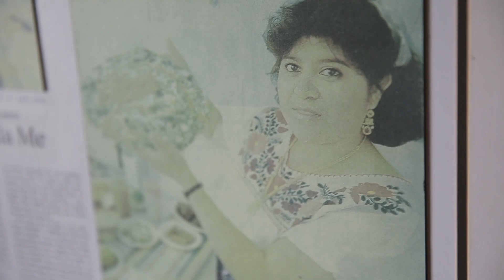Off Duty: Holy Mole at Guelaguetza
Called “the best Oaxacan restaurant in the country” by renowned food critic and local yoda Jonathan Gold, Guelaguetza is a carnival of smokey and delicious delights, mezcal, micheladas, and more.  Owners Bricia and Fernando Lopez give us the low down on this 22-year-old institution and James Beard-winning classic.  There will be mole, oh yes, there will be mole.

Join our host, dj/producer, podcaster, food enthusiast and man-about-town Jason Stewart as he takes you on a wild ride through the most insanely delicious local, underground, ethnic, and big name restaurants in the country.  We give you access behind the stoves with some of the best chefs in the country and get the real story behind their food and restaurants.

Welcome to Off Duty, we hope you brought your appetite.